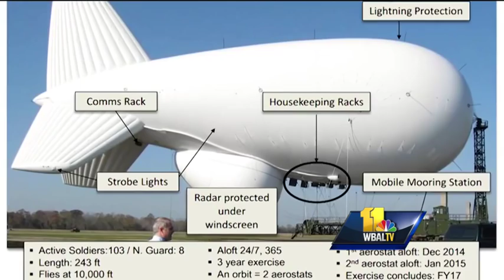Police shoot blimp to deflate it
Police used shotguns to deflate the wayward surveillance blimp that broke loose in Maryland and ended up in a wooded area in the central Pennsylvania countryside.